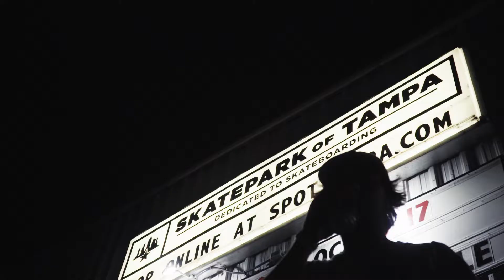Tampa Pro MAYHEM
The boys head down to the Skatepark of Tampa for Tampa Pro.

Special thanks to NFTY's for helping us with our channel.

Clay Kreiner - @claykreiner
Brock Shearin - @brockshearin
CJ Titus - @cj.titus
Sam Ogden - @_samogden_
Jedd McKenzie - @jeddmckenzie